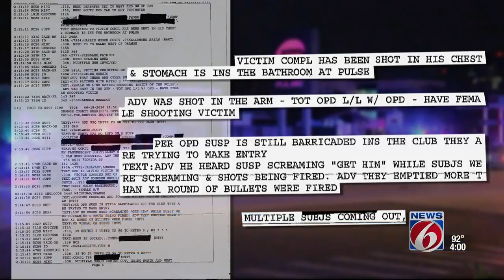Reports shows new info on gunshots fired at Pulse nightclub